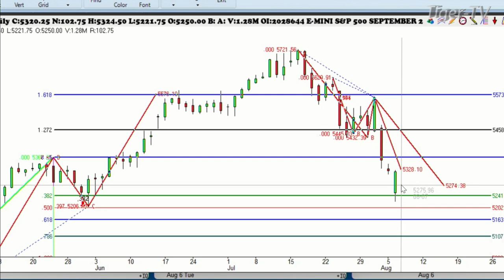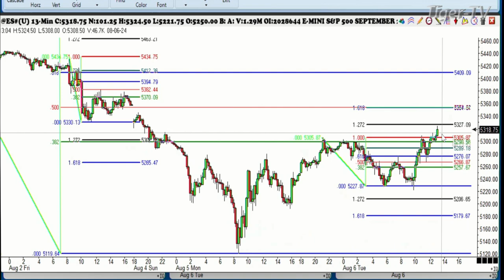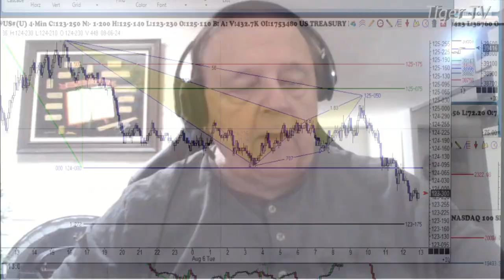August 6th, 1PM ET Market Update on TFNN - 2024